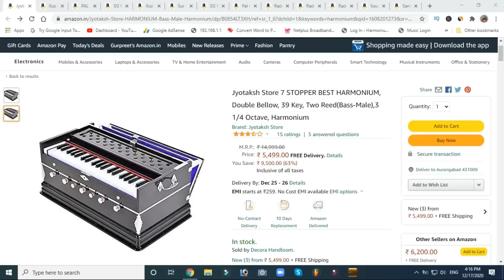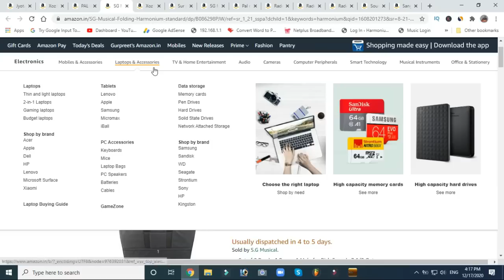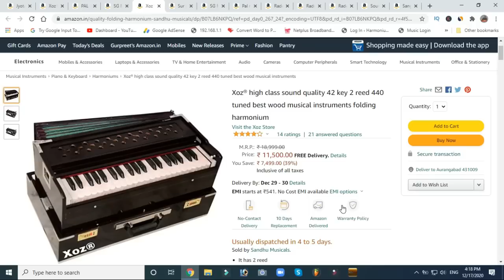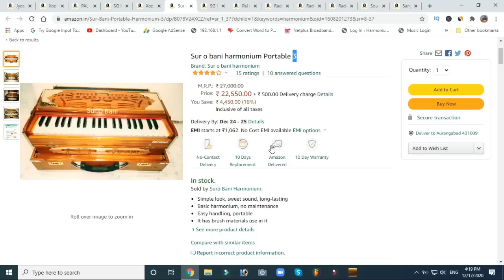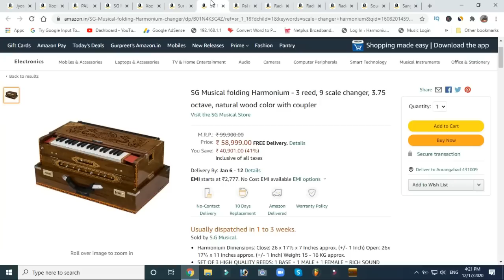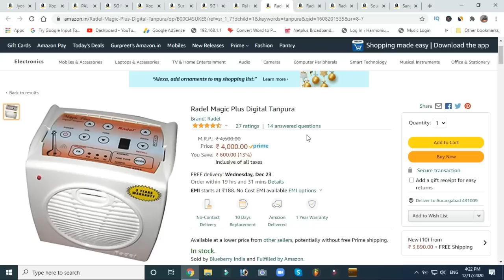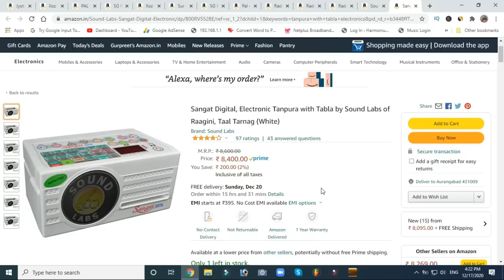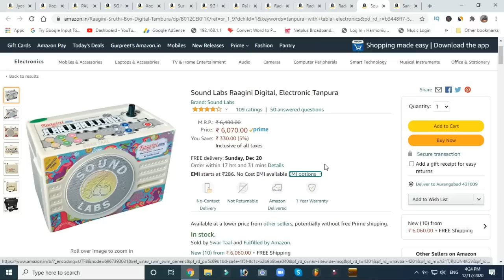सबसे सस्ता और बेहतरीन हारमोनियम खरीदे /Cheapest price and Best Harmonium In Rs5000/-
List of Harmonium From Beginners To Professional

XOZ 39Keys 2 Reed Harmonium
Pal 42 Key 2 Reed Harmonium
Best Portable Harmonium
Radel Digital Tanpura
Radel Digital Tabla & Tanpura
Radel Digi-108 Digital Tabla
Raagini Digital Tabla